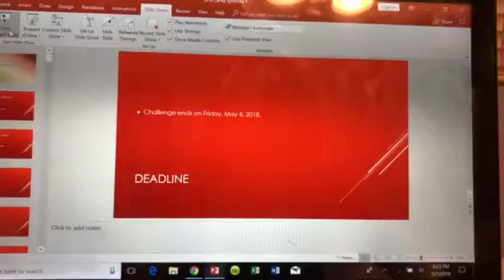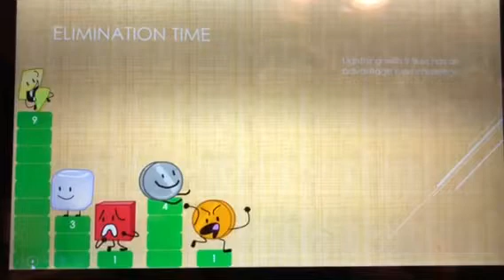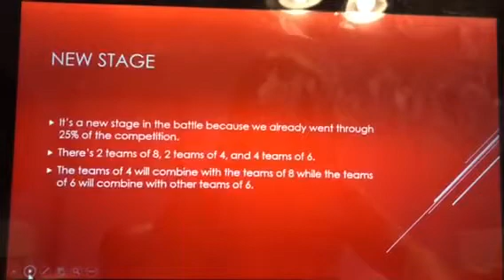BFB Camp Episode 9a - Colors